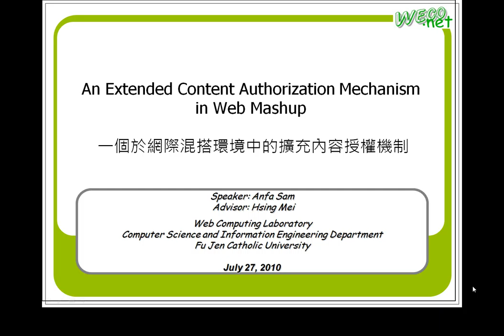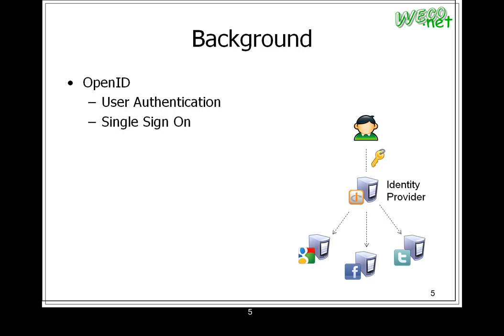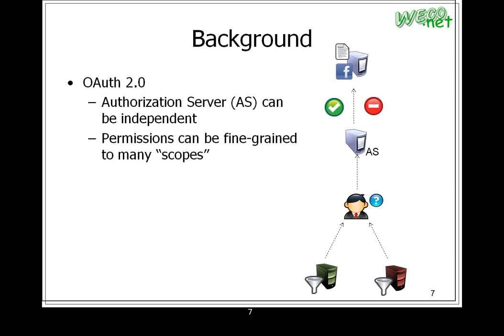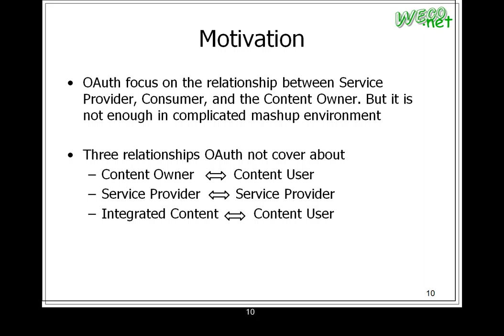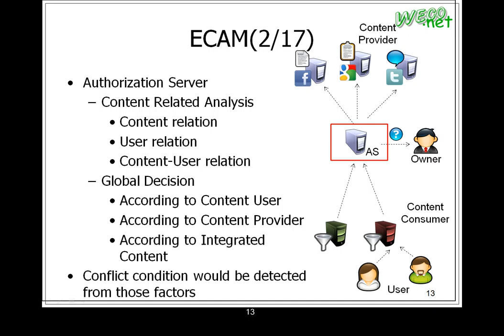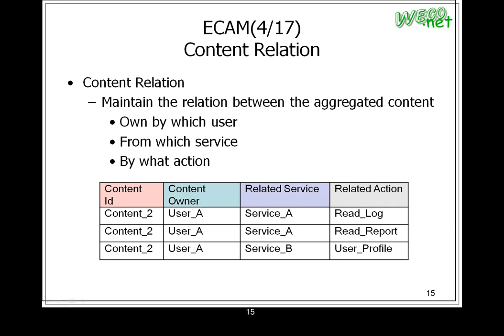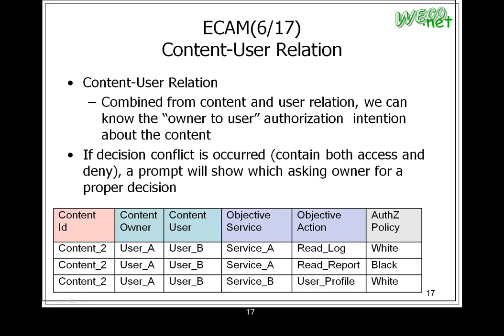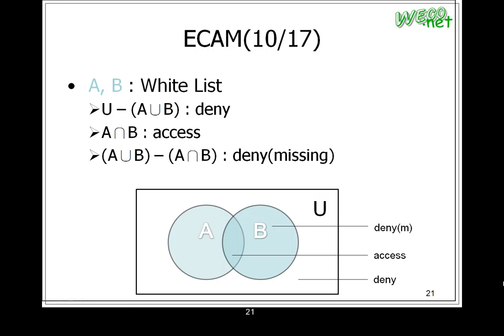2010.07.27 WECO 口試 - 岑志豪 - 1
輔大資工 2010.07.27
演講人: 岑志豪
演講內容 : 一個於網際環境混搭中的擴充內容授權機制 (An Extended Content Authorization Mechanism in Web Mashup)